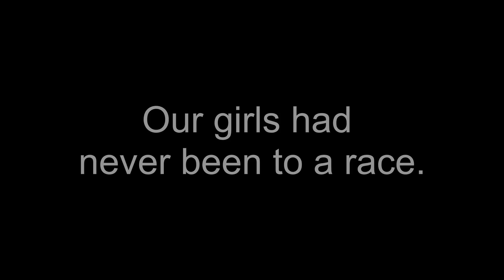Our First NASCAR Race: Taking kids to Atlanta Motor Speedway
Our girls had never been to a race, so NASCAR hosted us one fine Sunday to check out the fun. There is a whole lot more than racing going on at the track. From concerts to Ferris wheels, there was something for everyone at Atlanta Motor Speedway this weekend.

I hope you enjoy our race day highlights, and we will see you at the track!